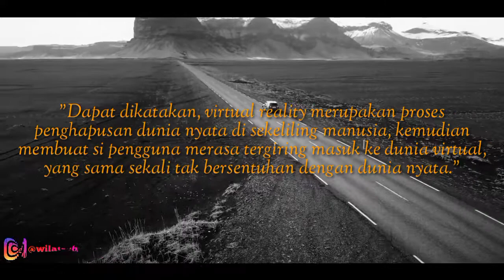Perbedaan AR & VR | Penjelasan Singkat, [GADGET STORY]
Halo Friends!!, Pernah bertanya "Apa Perbedaan AR Dan VR?". Tepat divideo kali ini, saya akan menjelaskan nya...

AR atau sering dipanggil Augmented Reality merupakan kecanggihan teknologi yang sekarang dapat dimainkan di permainan POKEMON GO

VR atau sering dipanggil Virtual Reality merupakan kecanggihan teknologi yang sekarang dapat dimainkan di permainan BEAT SABER, Tetris Effect, atau bisa di tonton di YouTube...

Bagi kalian yang penasaran video 360⁰ di youtube itu seperti apa?. Bisa untuk kalian check di bawah link berikut: